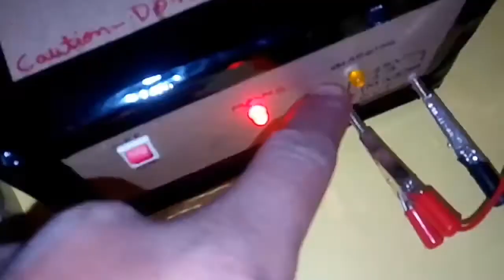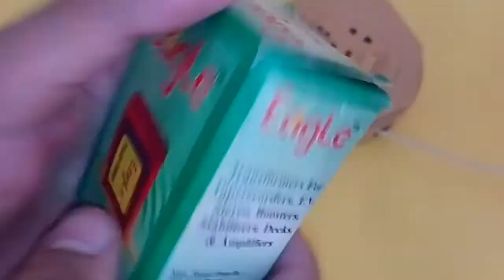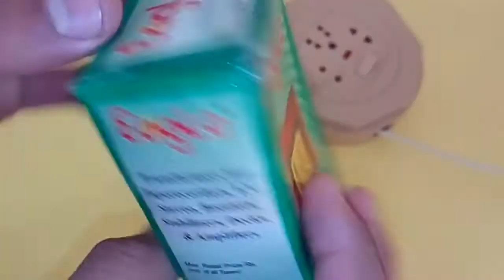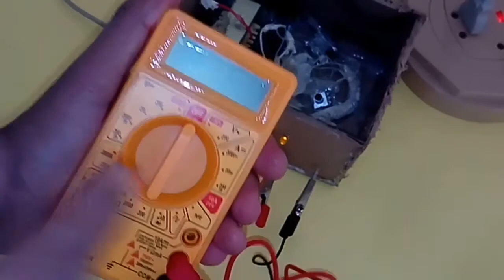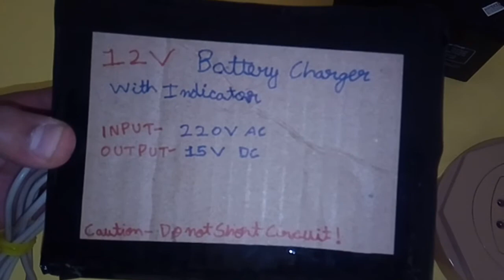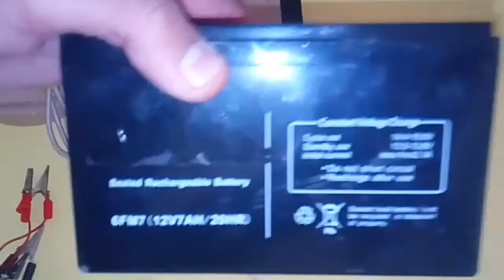How To Charge 12V Batteries | DIY Project: 12V Battery Charger [In Hindi]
इस वीडियो में मैं आपको घर पर एक 12V बैटरी चार्जर बनाने वाला हूं, और इस प्रोजेक्ट की कुल लागत सिर्फ 295₹ है, इसलिए इस वीडियो में, हम जो प्रोजेक्ट बनाएंगे, वह बिजली की आपूर्ति के साथ होगा, जिसे हम  हमारे घरों में है, इसलिए यह काफी खतरनाक या जीवन के लिए खतरा हो सकता है, बैटरी चार्जर के बुनियादी कामकाज, जिसे हम बनाने जा रहे हैं, मैं काफी सरल हूं, पहले हम एक 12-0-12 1 Ampere ट्रांसफार्मर का उपयोग करेंगे जो  220V AC को 12V AC में बदलें, उसके बाद एक IN 4007 डायोड ब्रिज रेक्टिफायर 12V AC को 12V DC में बदल देगा, उसके बाद एक पूरा पूरा चक्र, कई अलग-अलग LED, कैपेसिटर, रेसिस्टर्स, IC का उपयोग करके Circuit पूरा हो जाता है, हमारा सर्किट पूरा हो जाता है। और जो आउटपुट हमें मिलेगा ~15V DC जो आपके 12V बैटरियों को चार्ज करने के लिए उपयुक्त है, आशा है कि आपको यह वीडियो पसंद आएगा, और यदि आप वास्तव में अपना खुद का 12V बैटरी चार्जर बनाना चाहते हैं, तो पूर्ण विस्तृत सर्किट आरेख के लिए, यहां क्लिक करें 👇👇

Please Support :)